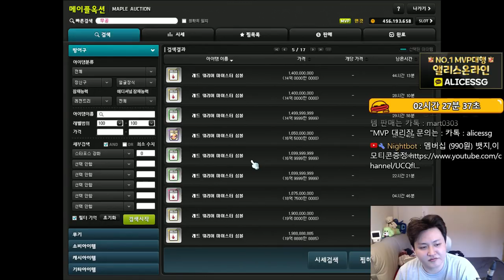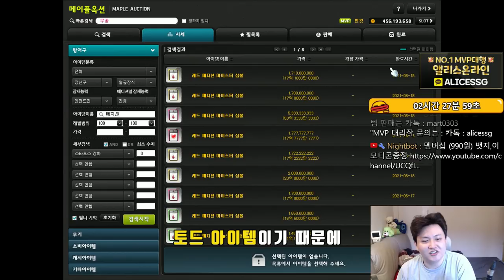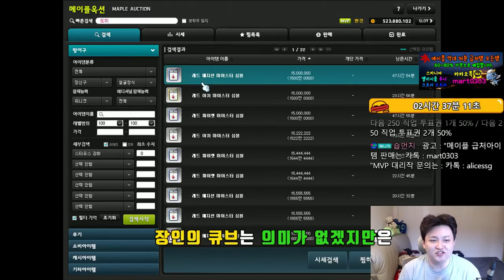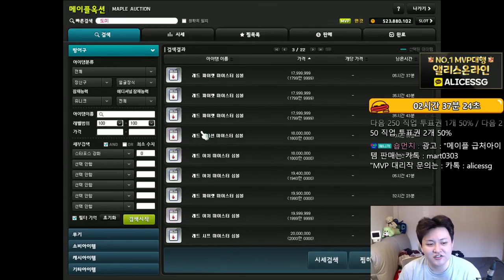코인샵으로 돈버는법 ( 돈벌이 , 장사 )- 여름 Live 코인샵 - 먼치 메이플스토리